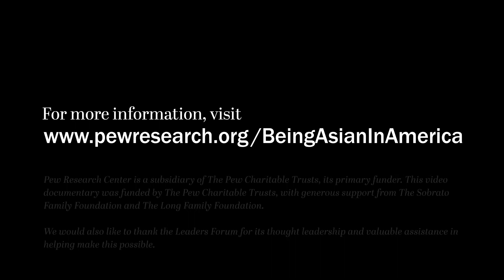Tokiko recounts her experience growing up as a Japanese American who was detained during WWII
Tokiko, a participant in our “Being Asian in America” documentary, recounts her experience growing up in Southern California as a Japanese American before her family was detained during WWII.

This video is part of our “Being Asian in America” project.